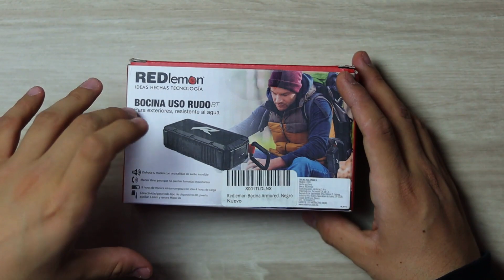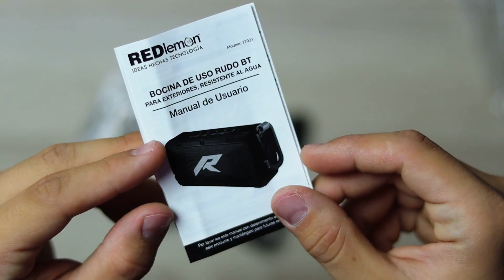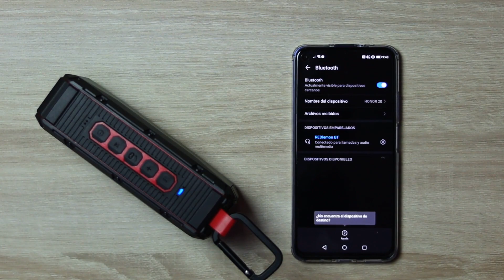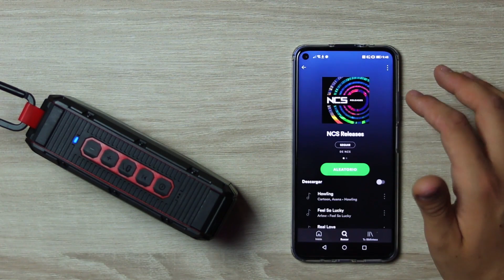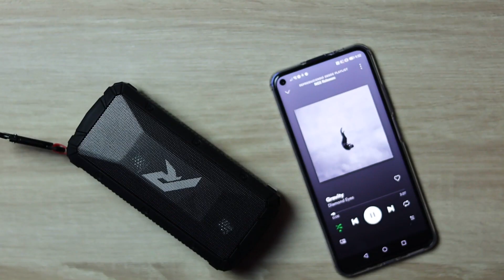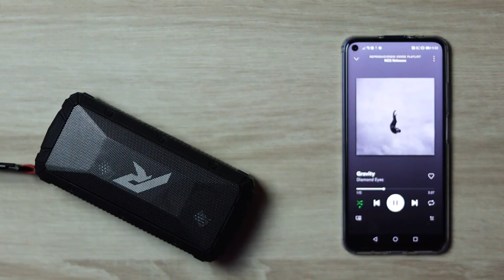Bocina REDLEMON, La Reina del sonido (Hecho en México)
1 CAMARA PRINCIPAL
2 LENTE PARA LA CAMARA
3 LENTE PARA TOMAS EXTRAS
4 MICROFONO
5 LUCES
6 TRIPIE
7 TRIPIE PORTATIL
8 SONY ACTION CAM